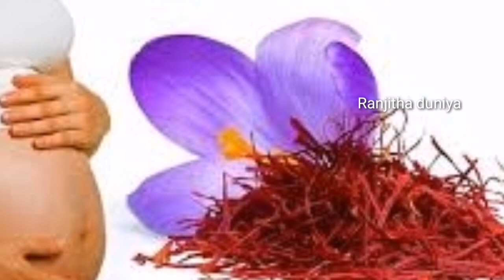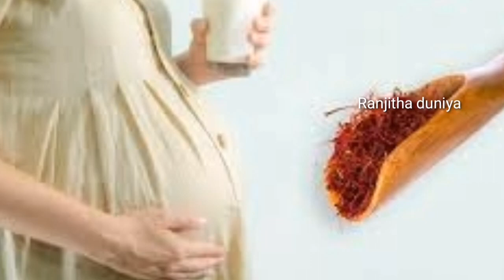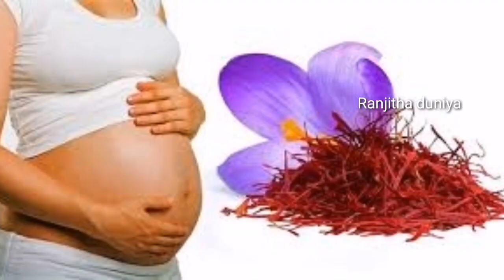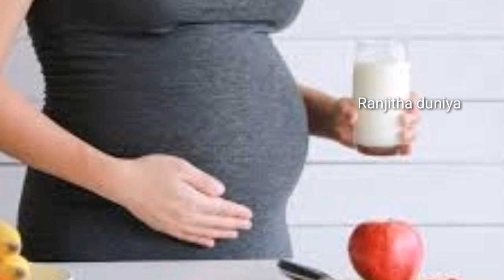Saffron Benefits during pregnancy in kannada| kesari milk uses during pregnancy in kannada